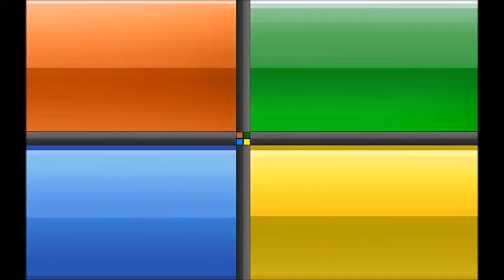Vote what song should be used in the Sonamy music video